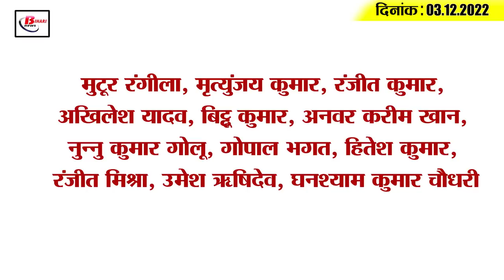Get Today Bihar Evening breaking news of 3rd Dec 2022 on No bag day, Tejashwi, kudhni election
Get Today Bihar Evening breaking news of 3rd Dec 2022 on No bag day, Tejashwi, kudhni election, sushil modi.

1. Software ready to stop vogue voting

2. Fresh registration for mop-up round for admission in medical college from today

3. Her coach had sold the cross trainer machine for the glory that came after winning 6 gold medals

4. Students had a lot of fun on No Bag Day

5. This group of 500 youth donates blood to the needy

6. The noise of propaganda in Kudhni stopped today

7. Biharis are migrating fiercely not only within the country but also abroad

8. Vigilance bureau caught corrupt engineer red handed taking bribe

9. In Bihar only 1.5% children live with father without mother

10. Apply like this in CM Entrepreneur Scheme

11. Bihar beat Meghalaya by an innings and 197 runs on the second day

12. Tejashwi Yadav is leaving for Singapore today

13. Sushil Modi verbally attacked Nitish Kumar regarding the civic elections

14. Umran replaces Shami in ODI series against Bangladesh

15. There has been no change in the prices of petrol and diesel since two days.

How beneficial is the initiative of No Bag Day from the mental and physical point of view of children?